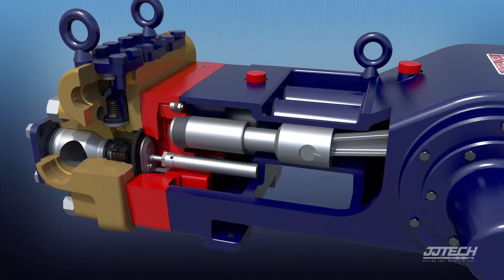Industrial Animation Reel 2013-2014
My animation reel showcasing a variety of industrial animation projects that I have worked on from 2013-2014. The software packages used are: Autodesk Maya, Mental Ray, and V-Ray for rendering.